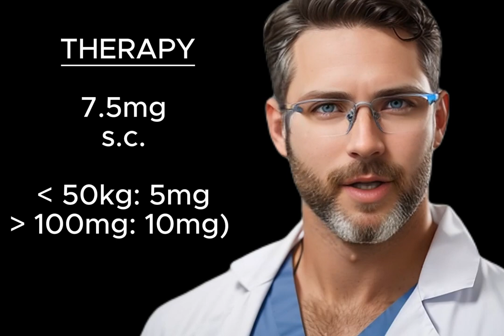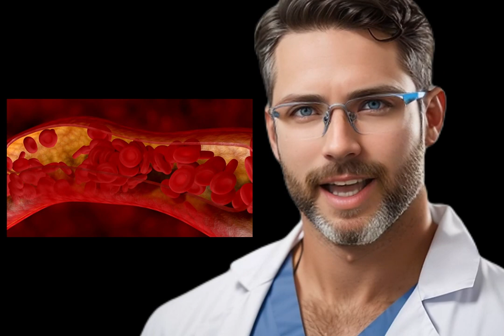fondaparinux (arixtra)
CRITICAL CODE FOR ALL MEIDCAL STAFF AND CLINICAL PHARMACY.